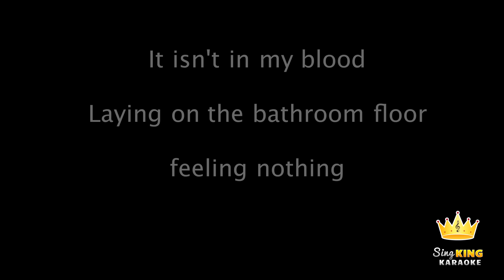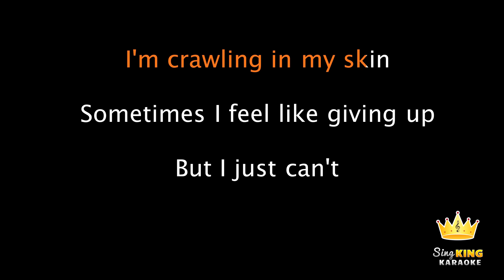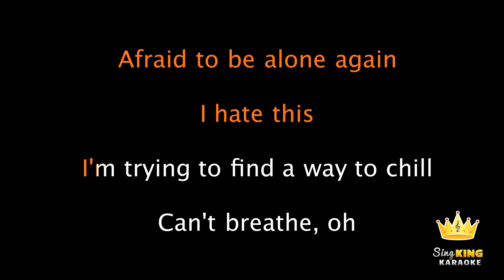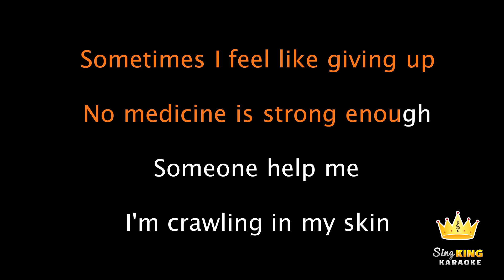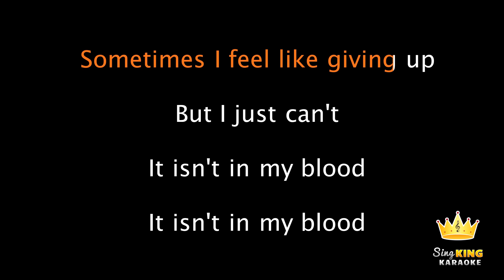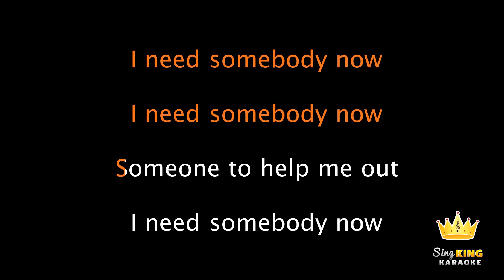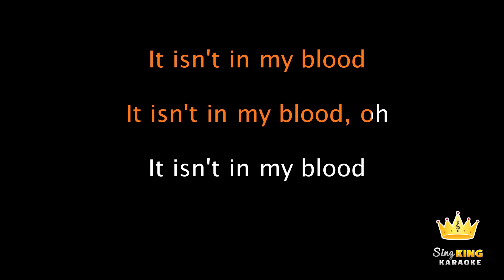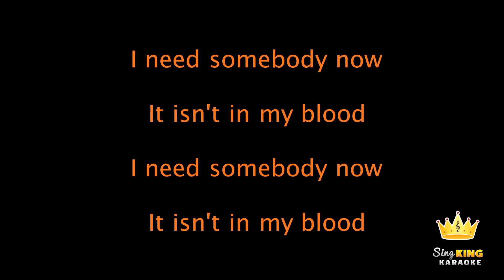Shawn Mendes - In My Blood (Karaoke Version)